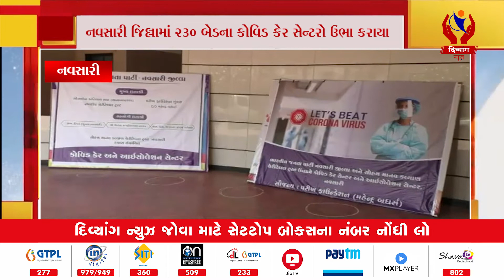Navsari | નવસારી જિલ્લામાં 230 બેડના કોવિડ કેર સેન્ટરો ઉભા કરાયા | Divyang News